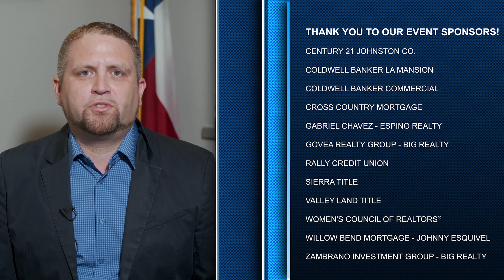President's Message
President Juan De La Garza gives an update of GMAR activities.